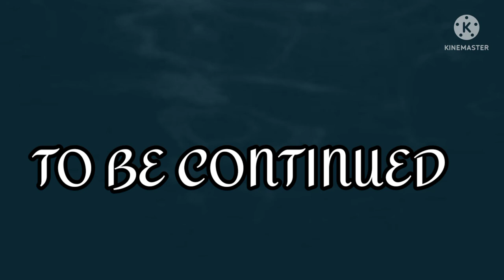Her tale of Shim Cheong chapter 1 | The beggar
Storyline:

Based on a Korean folktale, two very different women find themselves making the same wish – to leave this world behind. One is Shim Chong, a young beggar living off the kindness of others to support herself and her blind father. The other is the bride-to-be of old Chancellor Jang, sold off to him for the sake of her family. When Shim Chong rescues this new bride from the river, their relationship triggers both love and hidden intentions. But will these two women be able to find their way forth in a world that favors men?